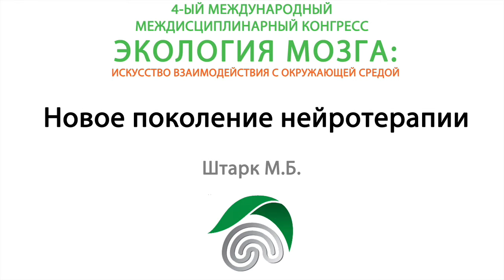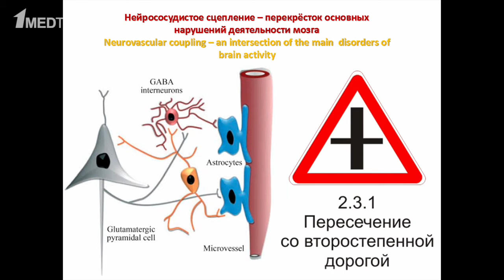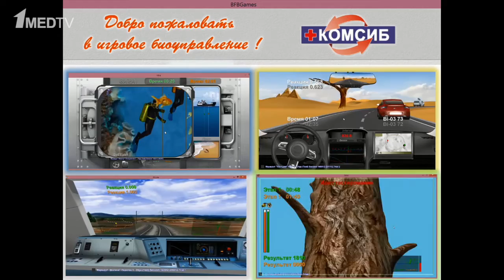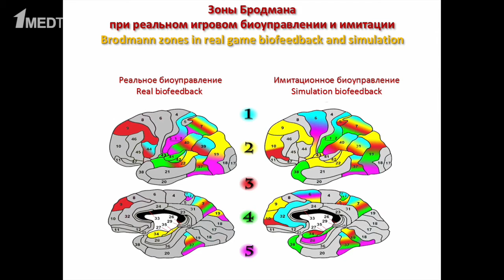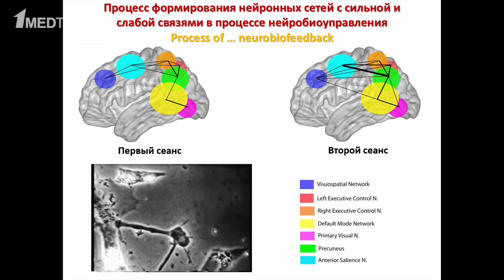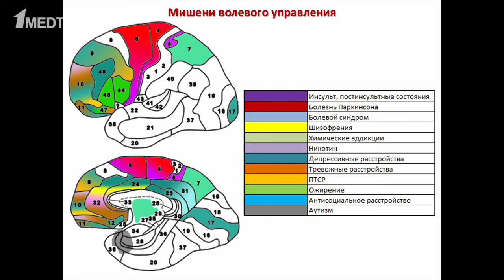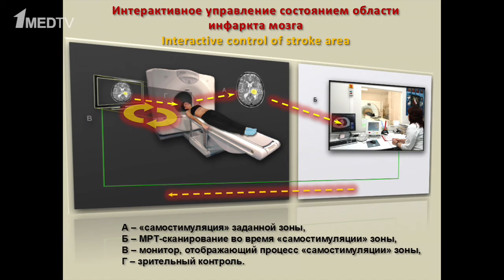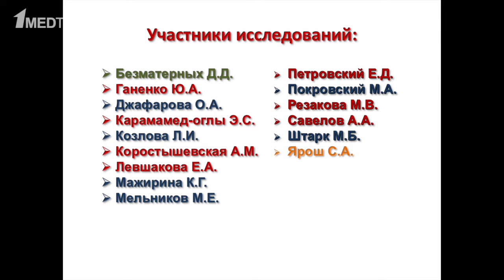Запись с 4-го конгресса «Экология мозга:». Штарк М.Б. «Новое поколение нейротерапии»